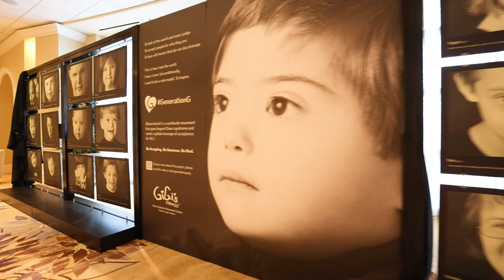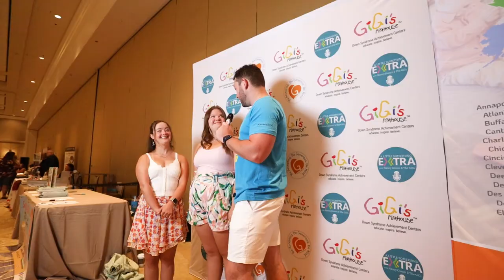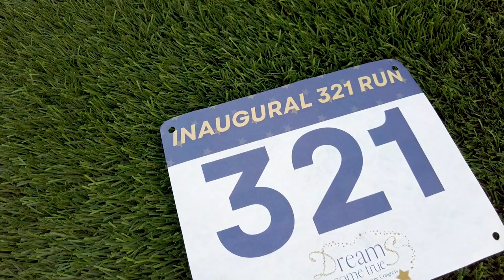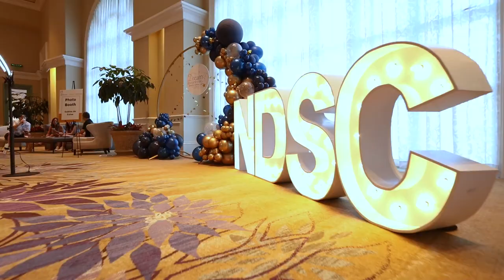National Down Syndrome Congress Convention - Orlando - 2023